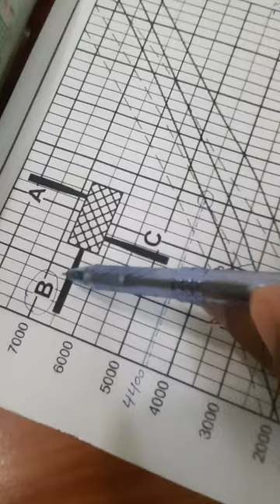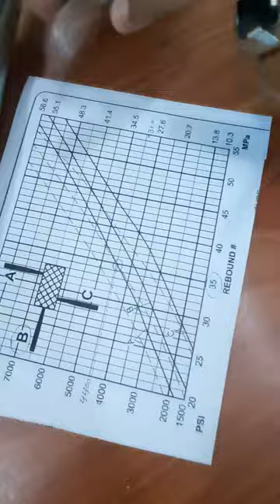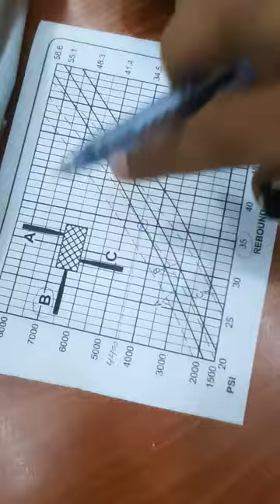Rebound Hammer Test Complete Practical with Calculation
Rebound Hammer Test Complete Procedure